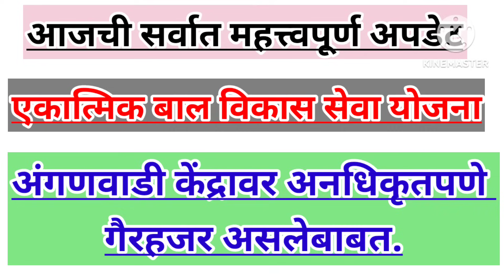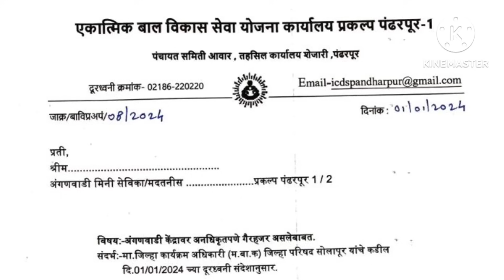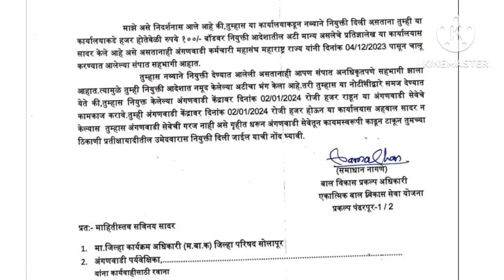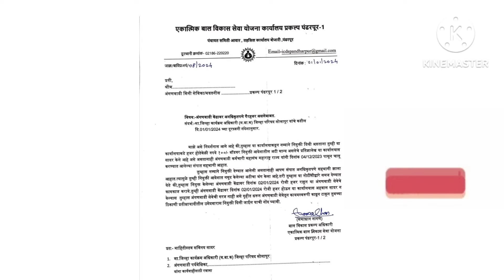Today update.. एकात्मिक बाल विकास सेवा योजना l अंगणवाडी केंद्रावर अनधिकृतपणे गैरहजर असलेबाबत l पहा